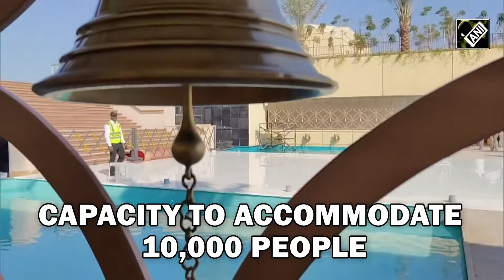1.8 million bricks, 30,000 carved stones: Abu Dhabi Temple built at cost of Dh 400 million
Prime Minister Narendra Modi will inaugurate first traditional Hindu Mandir in UAE and the largest in the West Asia on February 14. Made with 1,800,000 bricks and 689,512 man-hours, 40,000 cubic feet of marble, 180,000 cubic feet of sandstone have been used in the temple. The cost of 108-foot-tall is estimated to be approximately million 440 Dirham. Foundation stone for the temple was laid by PM Modi in 2017. Built on 27 acres of land, the colossal structure can accommodate up to 10,000 people. The temple draws its inspiration from ‘lotus in the desert’. The temple boasts seven spires, each representing an emirate in UAE.